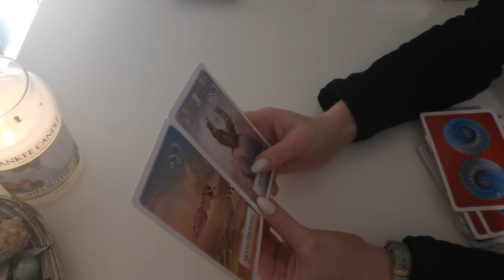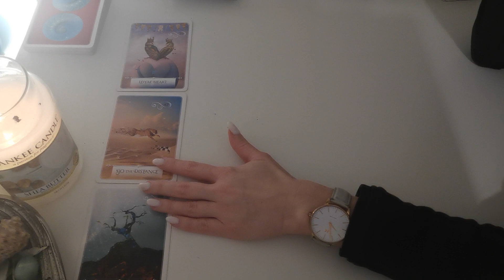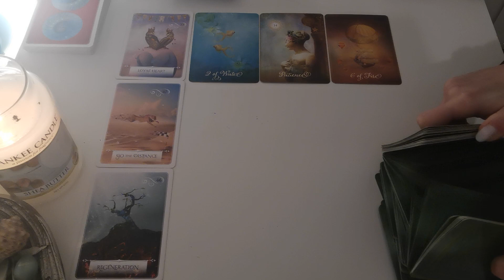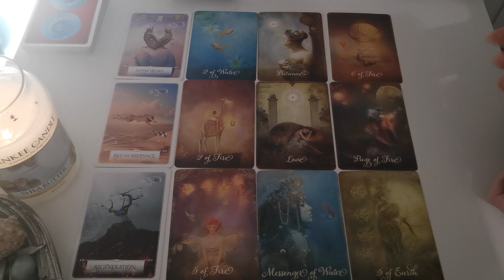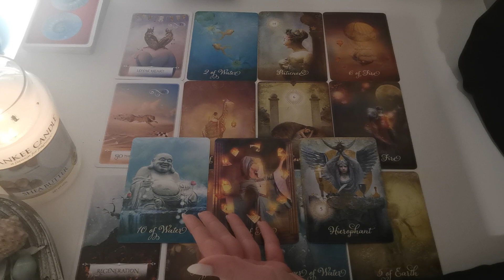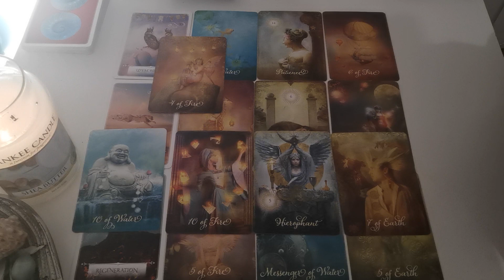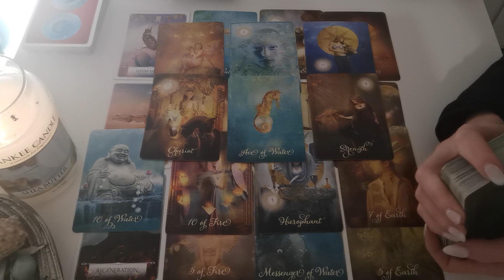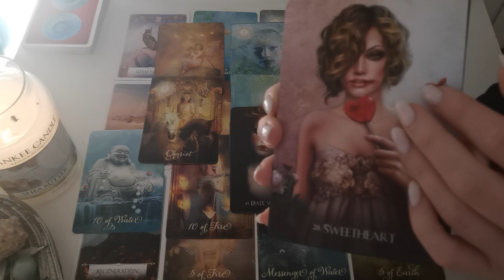Rak Miłość - Gdzie przeszłość i przyszłość się spotykają - co wybierzesz? ❤️❤️❤️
Rak - czytanie partnerskie dla tych którzy mają Słońce, Księżyc, Venus, Ascendent lub Jowisz w Raku.

Kochani moi, mam ogromną prośbę, jeśli moglibyście pomoc Maleńkiej Gabrysi, która walczy o życie, byłabym wam ogromnie wdzięczna, każdy grosz się liczy 🙏❤️🤗

Jeśli lubicie naturalne i organiczne kosmetyki zapraszam tutaj:
10% zniżki 😊 z kodem promocyjnym:
ALEKSANDRA

Jeśli jesteście zainteresowani filtrem do wody opartym na systemie odwróconej osmozy bez potrzeby instalacji i który jest jedocześnie czajnikiem, zapraszam tutaj:

Wszystko co Wam polecam, sama używam i robię to po to by szerzeć zdrowy styl życia🤗🤗🤗

Namaste 💛♥️💚💙💜

Ważne!